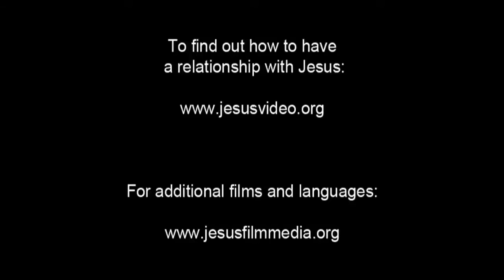Hausa Good News! Confess Jesus As Lord! Believe In Jesus Resurrection! Surely Saved Forever!(38)